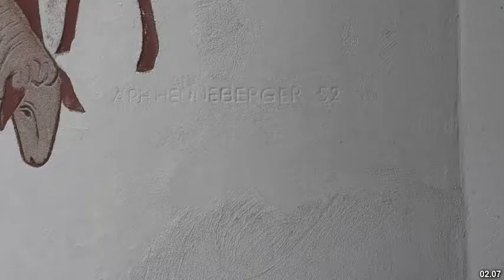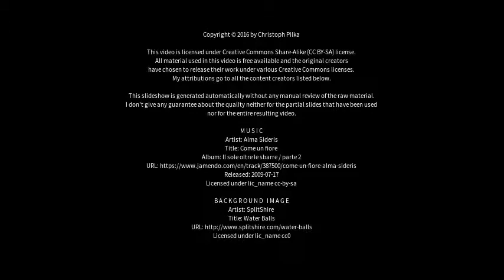Best places to visit